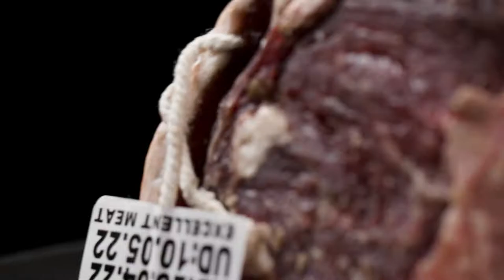Eat Out Woolworths Restaurant Awards 2022: Abigail Donnelly & Karen Dudley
Chef, restaurateur, cookbook author and all-round food lover Karen Dudley joins the panel of this year’s Eat Out Woolworths Restaurant Awards judges. She brings a wealth of knowledge, a bucketful of empathy and an understanding of what true hospitality means. We are honoured to have her.